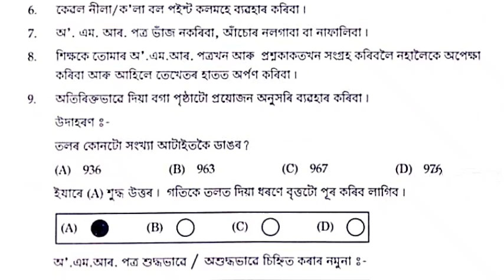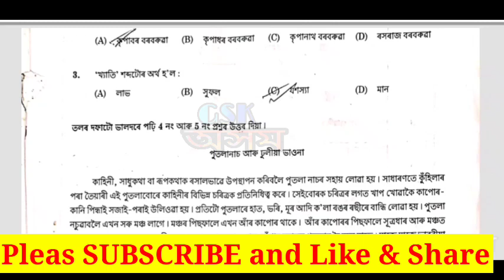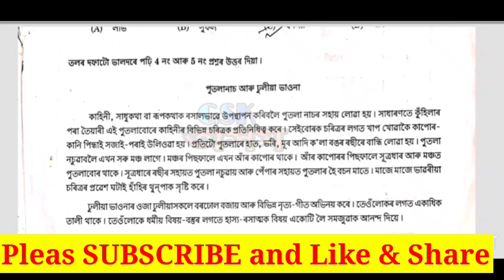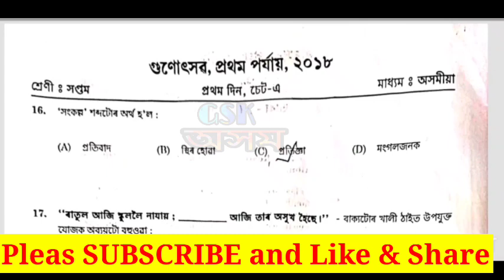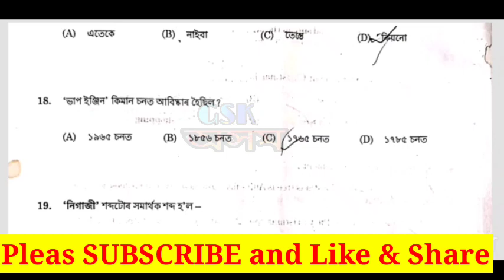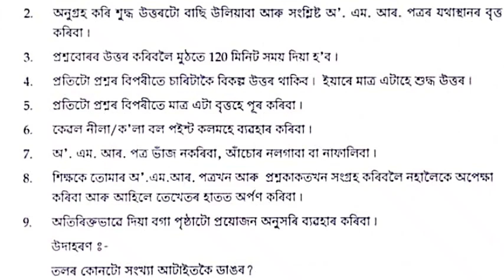Gunotsav 2022 |গুণোৎসৱ ২০২২| Assamese mcq with Answer | class-7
Gunotsav 2022 |গুণোৎসৱ ২০২২| Assamese mcq with Answer | class-7 ‎@GSK Assam